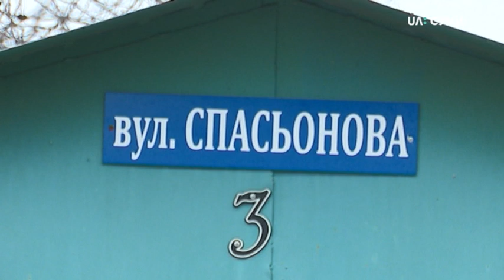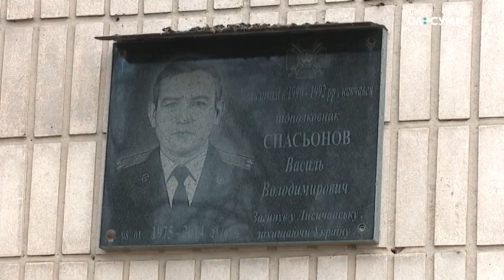«Я займаюсь улюбленою справою – захищаю Україну»: сьогодні Василю Спасьонову мало виповнитися 45